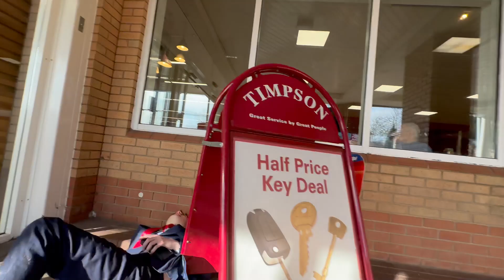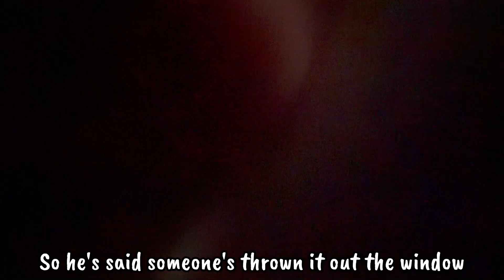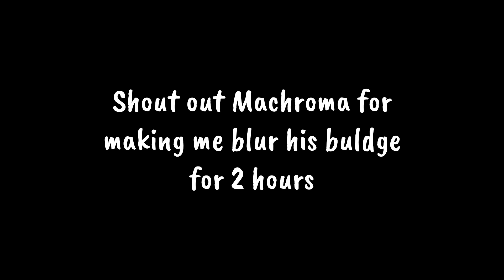A Boyz Иite Out (4 Year Special!)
Hello everyone, in this month's video and for the 4 year special, Machroma, Gen2 and I go to Ipswich for a few days to cause the usual madness.